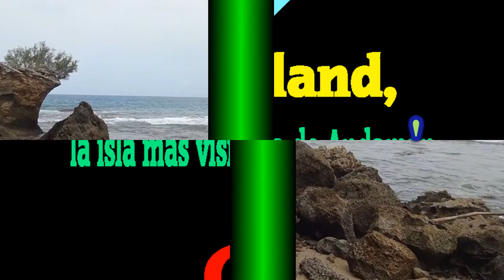Neil Island, la isla más visitada de Andamán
Vídeo de carácter didáctico sobre la Isla Neil, Andamán, India.
Imágenes sin derechos:
Formato MP4
Narración propia y personalizada